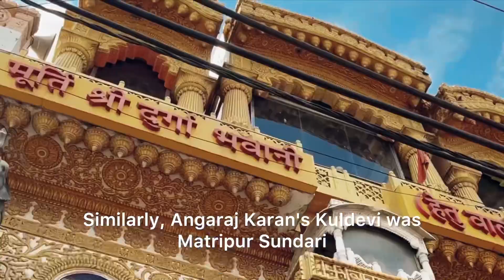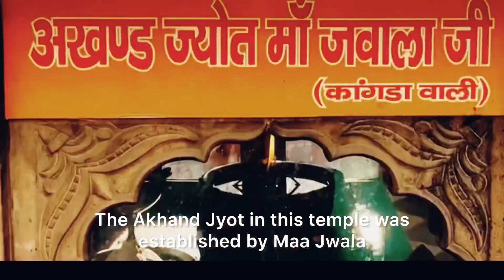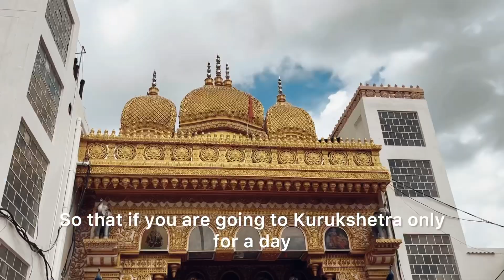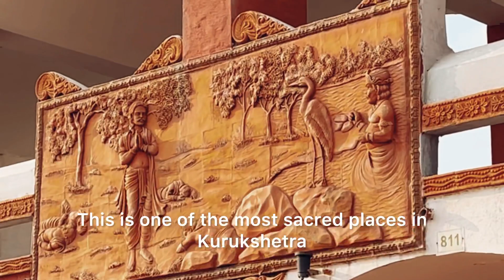Experience Mahabharata era in 2023 - 400 years old Mata Temple Karnal and Kurukshetra let’s explore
This video is about 2 Mahabharata era places
One established 400 years ago, The Bhawani Mata temple in Karnal where people found sayambhu Mata ideol 400 years back and this temple was made.

And another one is Brahma Sarovar in Kurukshetra this Sarovar was built by Kuruvansh’s first king Kuru while this place have history of Stya yuga. It is believed that King Kuru choose this place because shree Brahma organised worlds first Yagya here after creation of earth…

This is one of the top sacred places in Hindu history